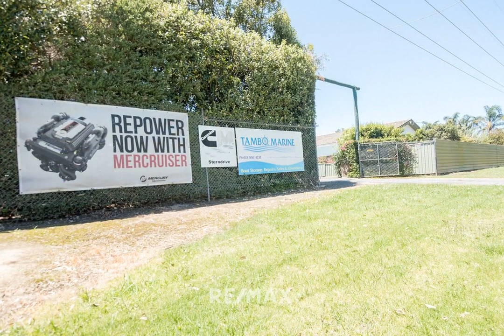41-55 Punt Road (Tambo Marine), Johnsonville VIC, 3902